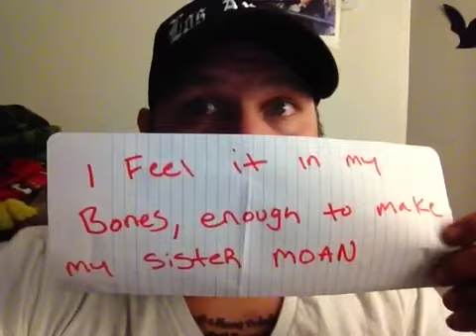Imagine dragons-radioactive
What people assume they say fucking hilarious